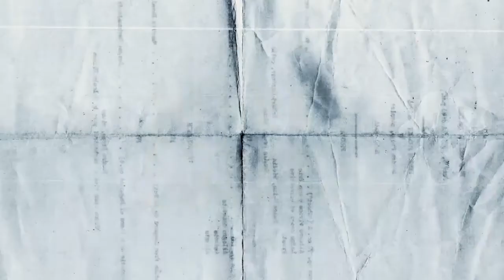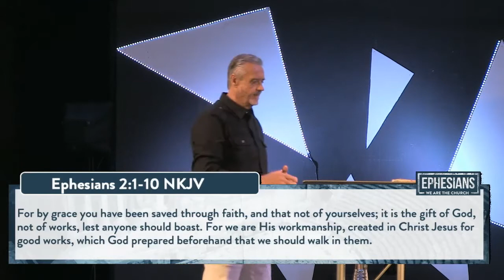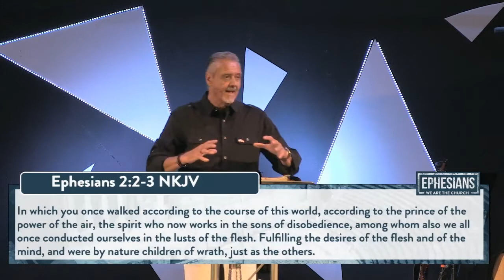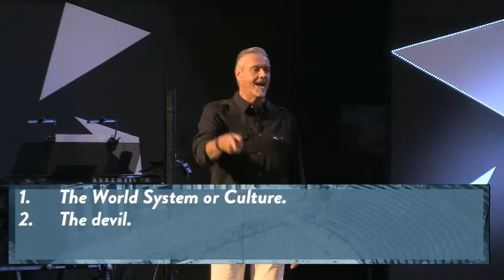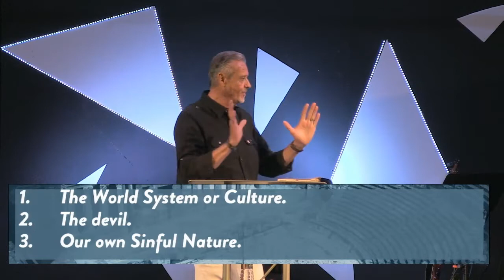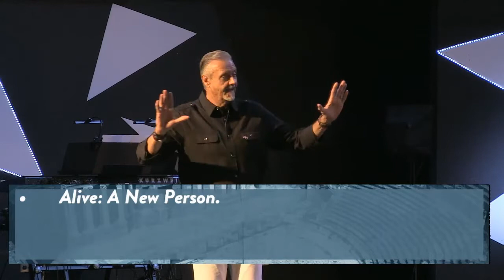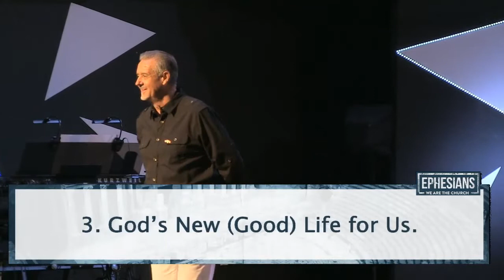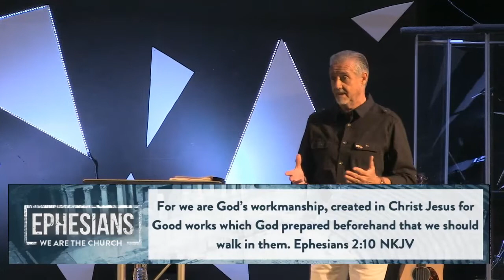But God...Ephesians: We are the church sermon series 05-16-21 - MSF Quakertown Campus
Are you living the good life that God has for you? Are you withering away, dead inside or has God made you new, raised, and seated? Let's do good spiritually and practically. We are created in Christ to do good works!
Listen to Pastor John from Morning Star Fellowship's Quakertown campus to see how God can breath new life into your dead soul.

Love God Serve All